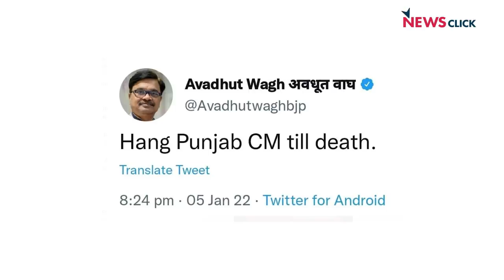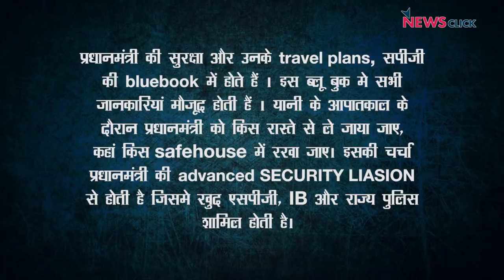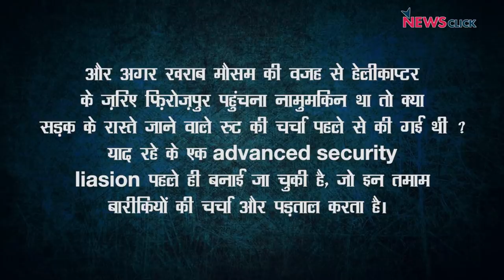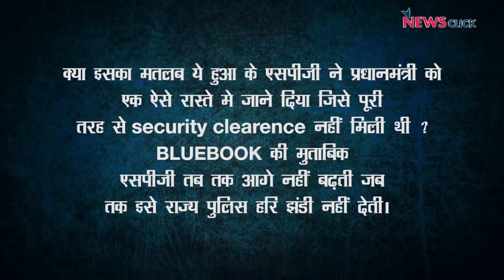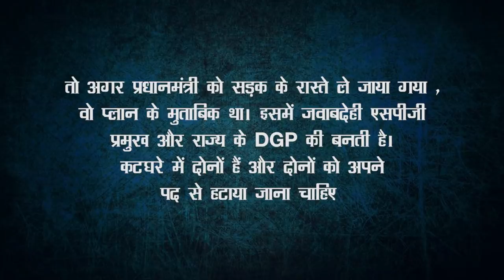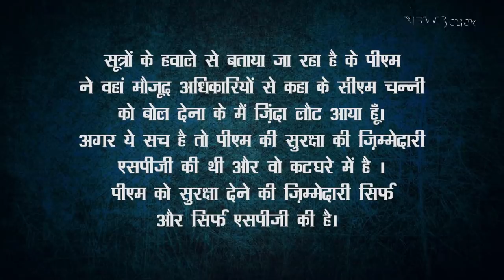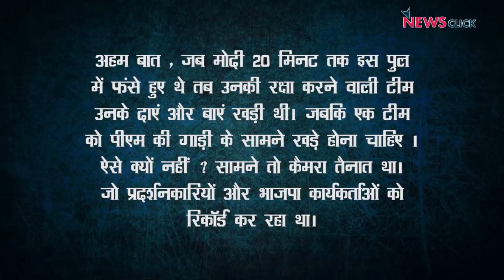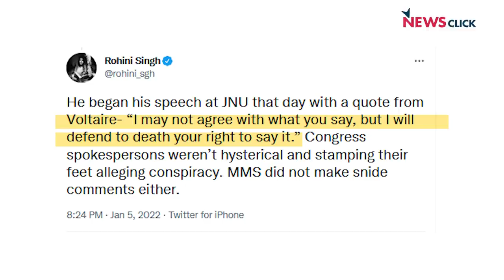पंजाब में पीएम की "सुरक्षा चूक" पर पूरी पड़ताल!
बोल के लब आज़ाद हैं तेरे में आज अभिसार शर्मा चर्चा कर रहे प्रधानमंत्री के पंजाब दौरे की। साथ ही वे नज़र डाल रहे हैं कि किस तरह मीडिया द्वारा किसानों को टारगेट किया जा रहा है